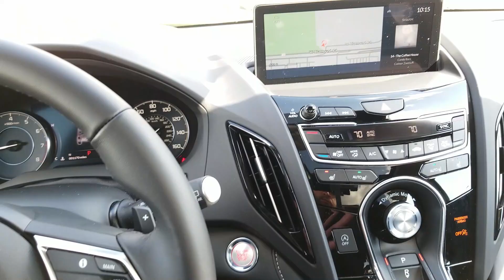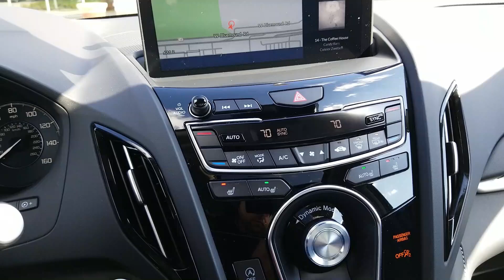2020 Acura RDX Exterior and Interior Walkaround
The 2020 Acura RDX features a powerful 2.0-liter turbo 4-Cylinder engine with an excellent 27 mpg on the highway.  The RDX includes an expansive list of standard features including Apple CarPlay, Android Auto, Panoramic Moonroof, and AcuraWatch Suite of Safety features including Collision Mitigation Braking System, Lane Keeping Assist, Road Departure Warning, and Adaptive Cruise Control.